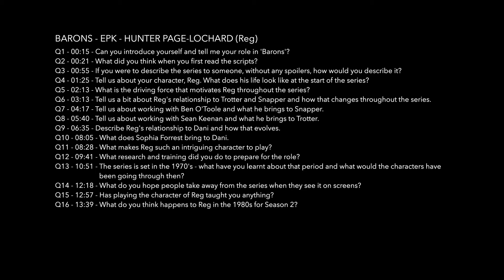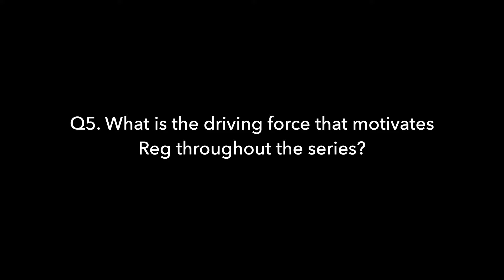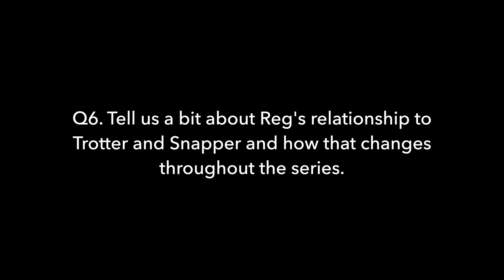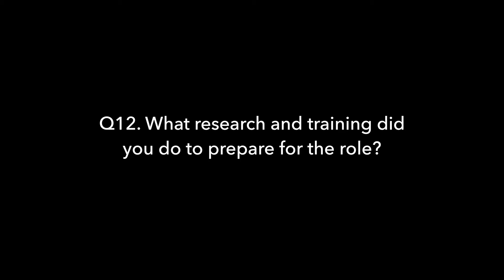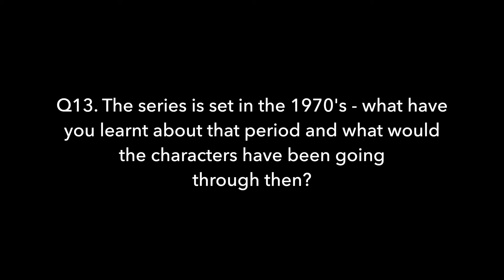BARONS: Exclusive Interview with REG THOMPSON played by Hunter Page-Lochard